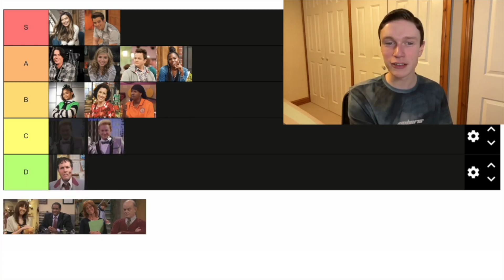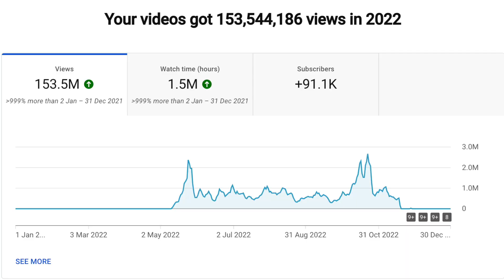Gate of theories Rewind 2022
Today we look back at the last year on the channel, enjoy. Tell us what you think in the field section below.